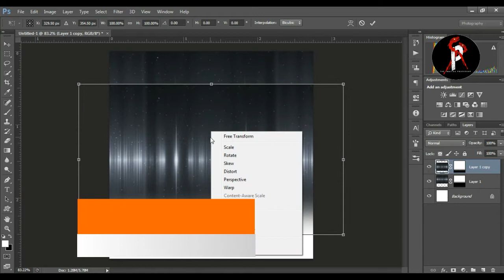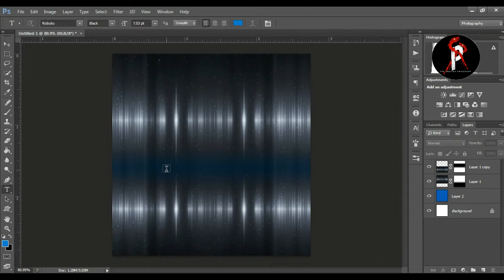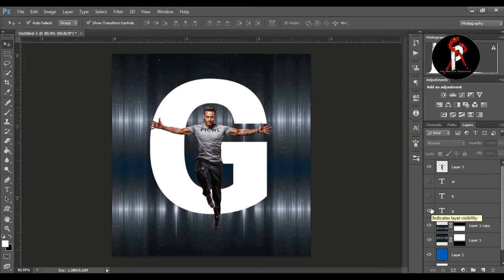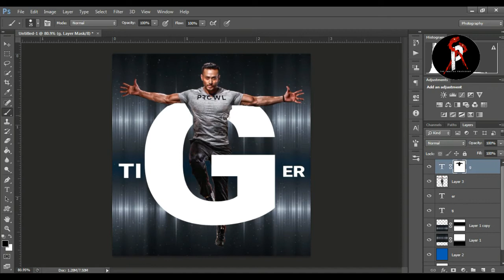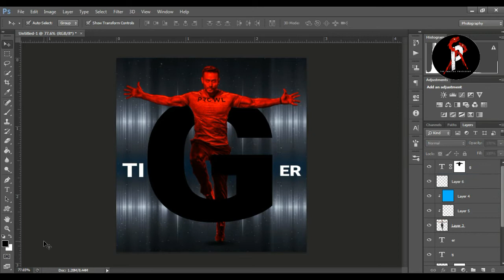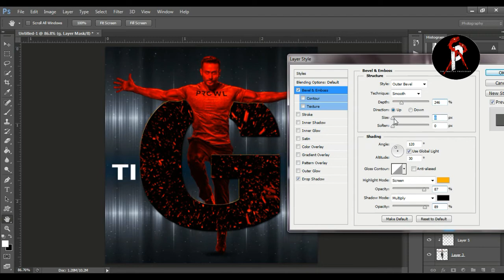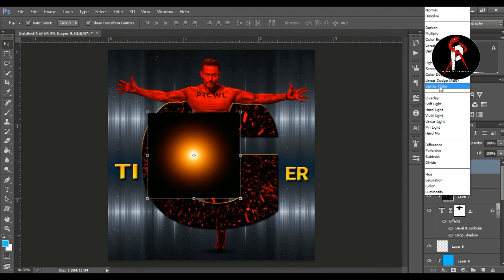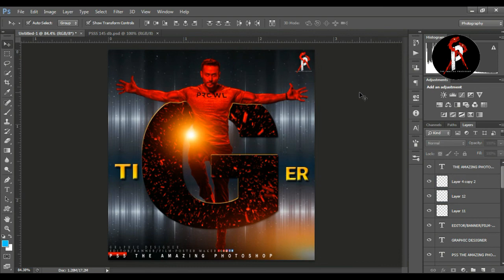Film Poster Design in Photoshop ll How to Make a Movie Poster in Photoshop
Hi, I Am Partha Sarathi Sarkar

my youtube channel ,

your support and also share!

Photo edit,  Photoshop tutorials Full Knowledge Channel, Film poster making, any problems comments please okay,  this channel - India, Kolkata - 700152